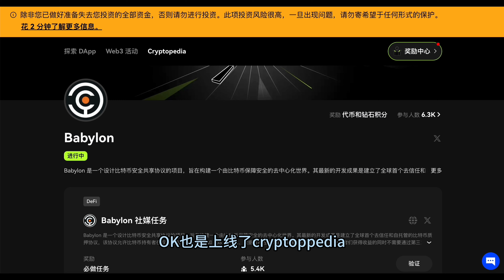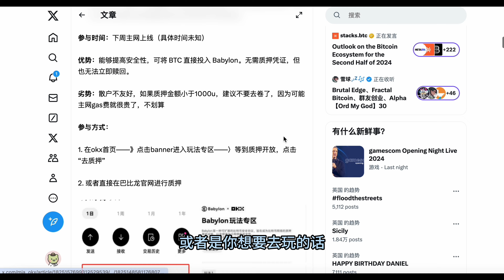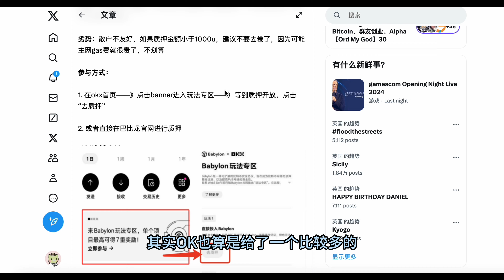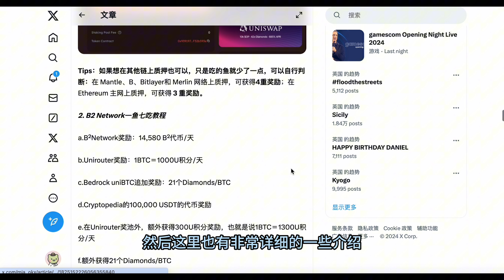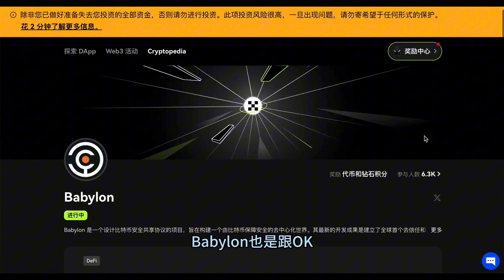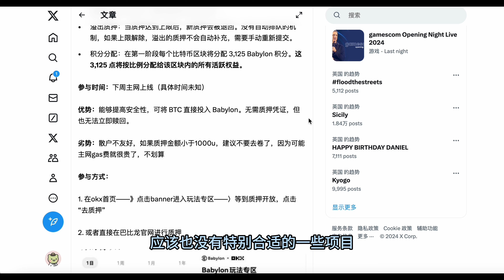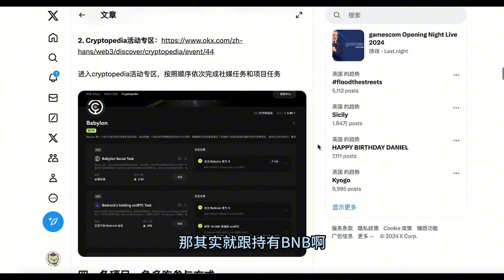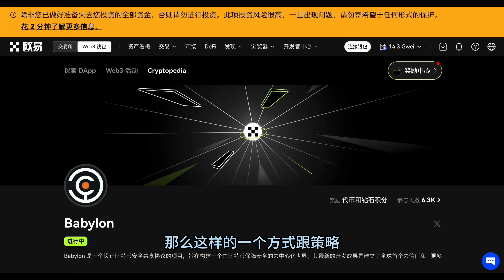Okx&Babylon：如何使用Okx更好的参与Babylon生态并且获得更多收益【Vic TALK 第1030期】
微信：victalk_eth （可能频繁了)